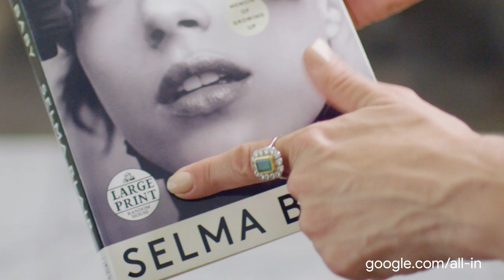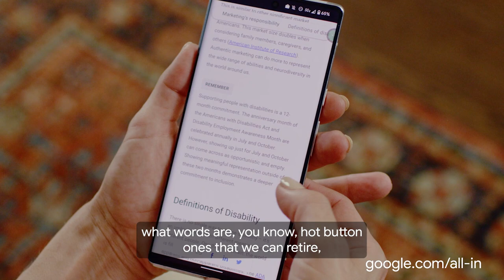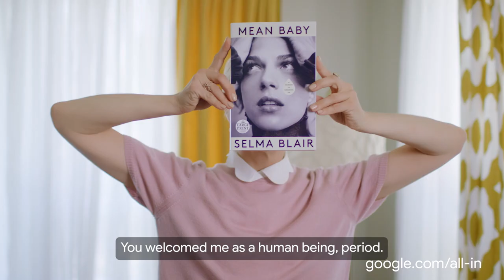Commit to creating more disability inclusive media | Google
With more than 1 billion people having some form of disability, creating accessible and disability inclusive media is not only the right thing to do, but it’s also just good for business. Hear from Selma Blair (actress, author and disability activist) and Andraéa LaVant (disability consultant and activist) as they discuss why accessible marketing means inclusive marketing and learn how you can help change the creative industry to be more inclusive